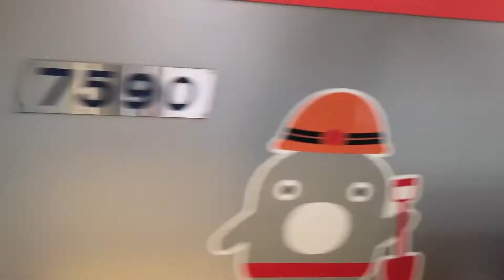東急7500系TOQ i（デヤ7500＋サヤ7590＋デヤ7550）、9020系9022F、8500系8619F、9000系9005F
2021年４月21日、高津駅（DT09）にて撮影。
東急7500系TOQ i（デヤ7500＋サヤ7590＋デヤ7550）は回送、9020系9022Fは大井町線Ｇ各停大井町行き、8500系8619Fは田園都市線急行中央林間行き、9000系9005Fは大井町線Ｇ各停溝の口行きです。